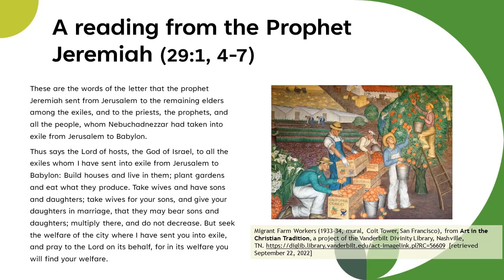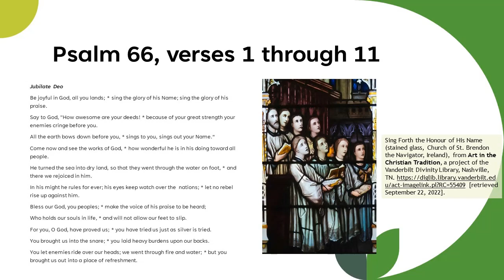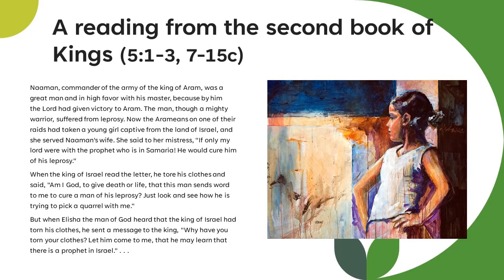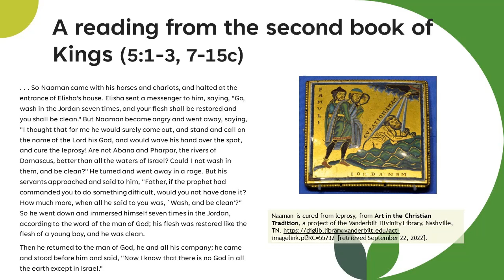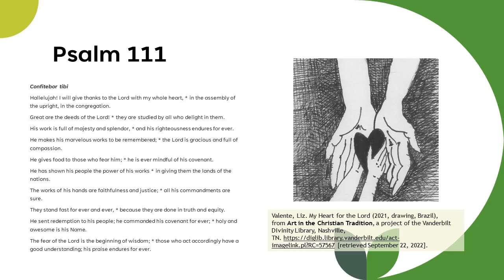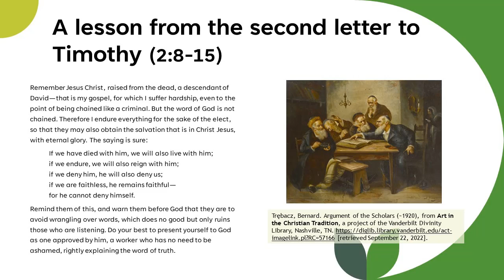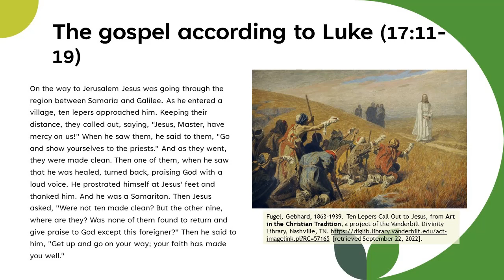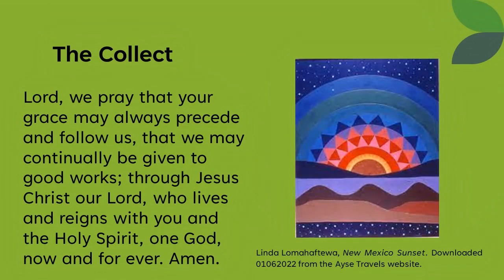deeds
Proper 23 (Pentecost 18) Year C
October 11, 2022
Reader Silke Sida